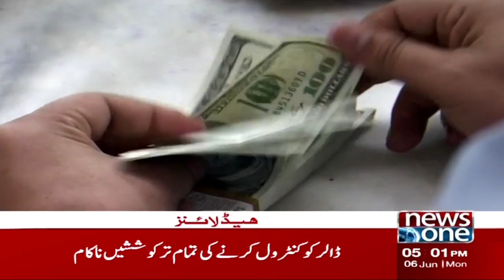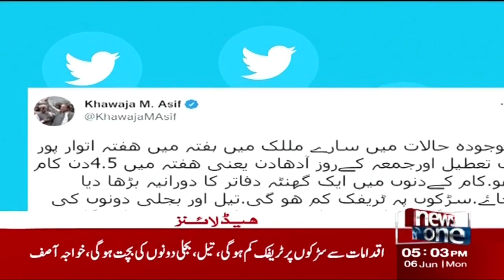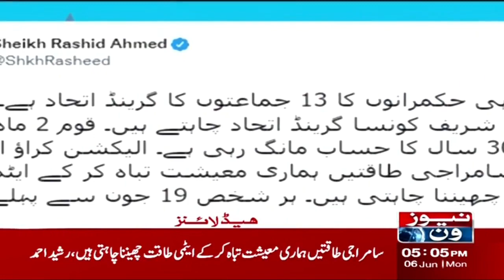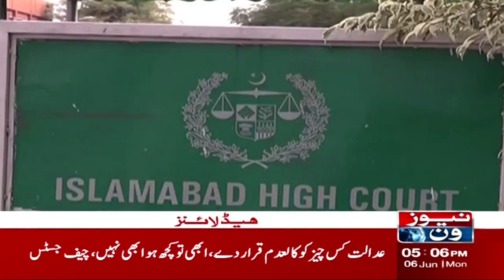There Is Still Booster Doze Of Petrol Left | Shahzad Waseem | NewsOne 05 PM Headlines | 6 June 2022